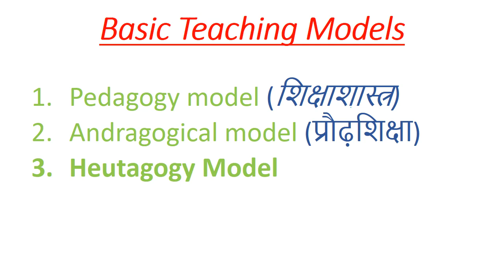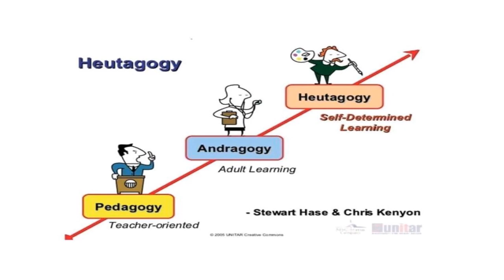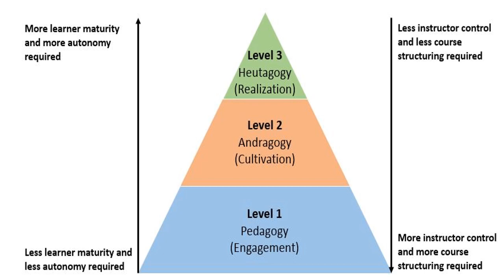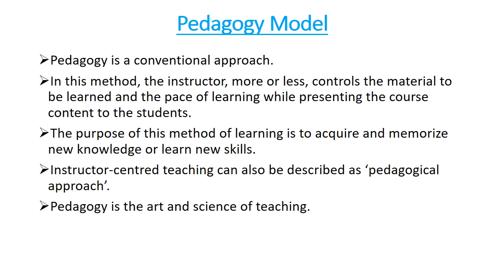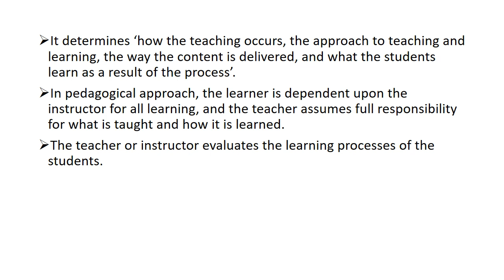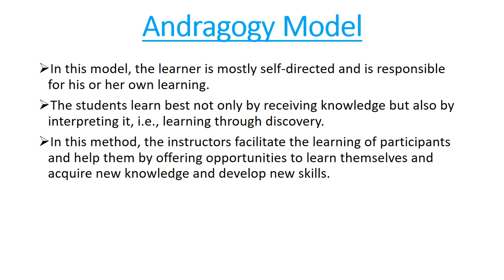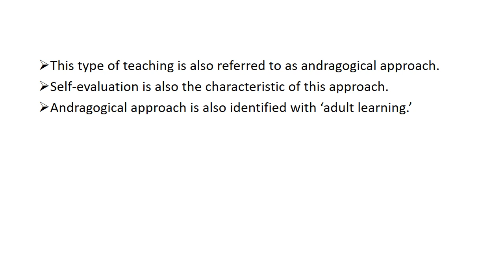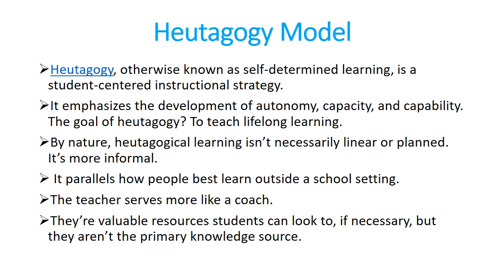Teaching Aptitude Part-3 ||Teaching Models ||Pedagogy Model ||Andragogy Model || Heutagogy Model